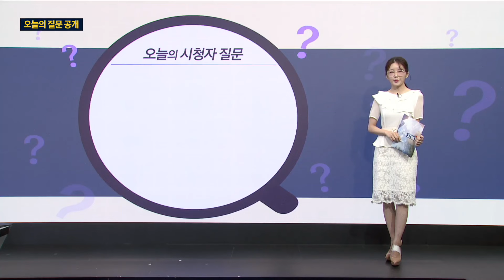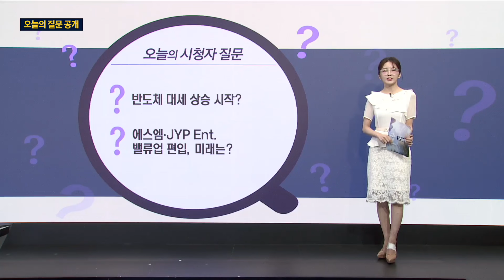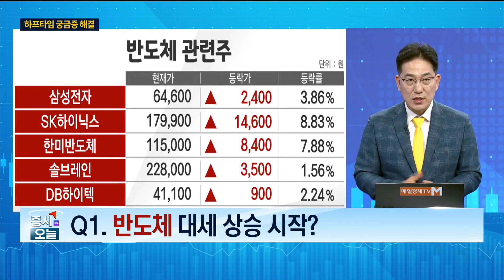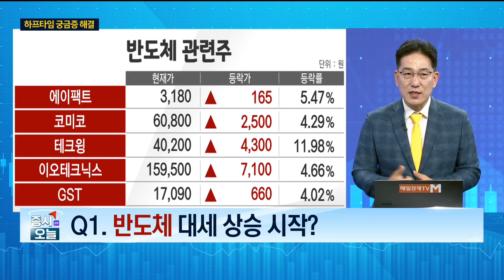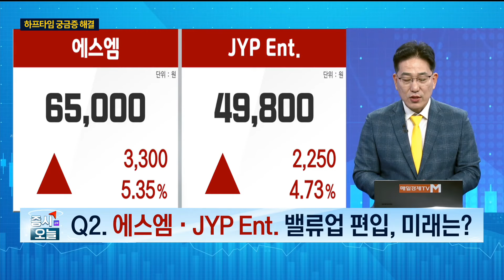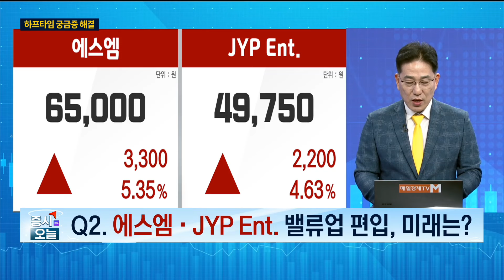[조기준&김흥태의 하프타임] 반도체 에스엠 JYP Ent_MBN골드 조기준 매니저, MBN골드 김흥태 매니저